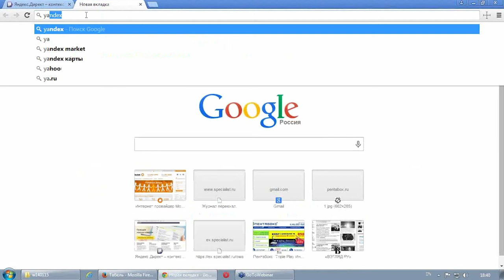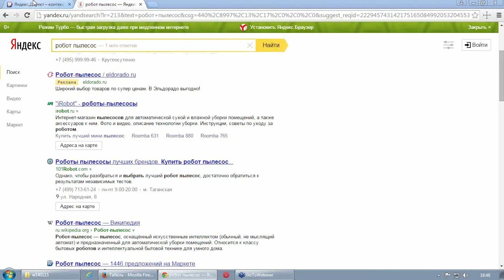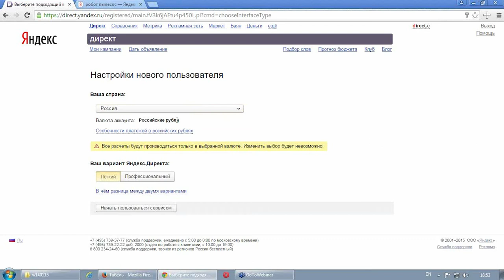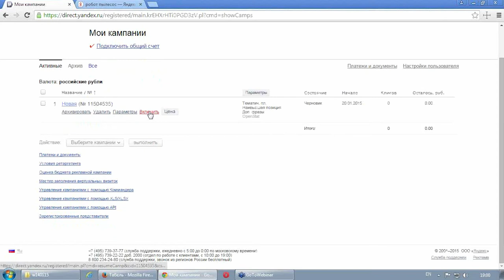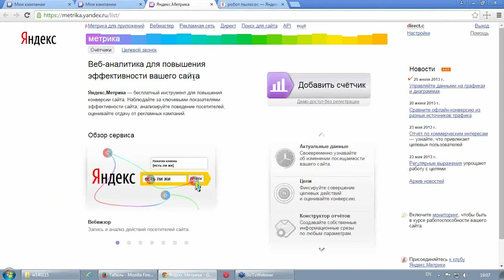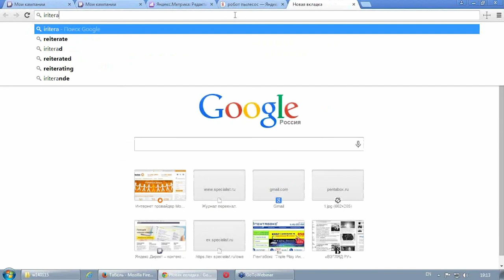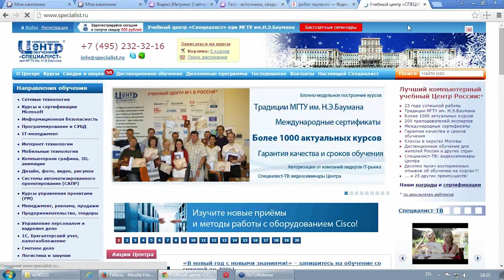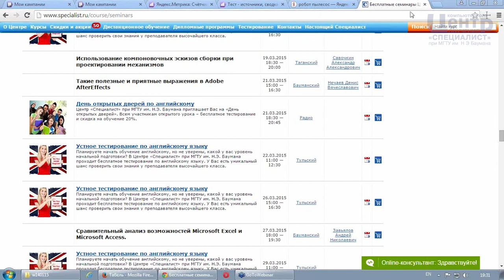Яндекс Директ - рекламный канал в Рунете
Наверное, каждый владелец веб-ресурса в Интернете, особенно коммерческой направленности, хотел бы, чтобы его посещаемость была как можно выше. Собственно, эту задачу предлагаемый Вашему вниманию вебинар и призван решить на примере популярной системы «Яндекс.Директ». В ходе онлайн занятия Вы узнаете, как зарегистрировать в ней свой аккаунт, а также получите общее представление о механизмах и принципах работы  контекстной рекламы.